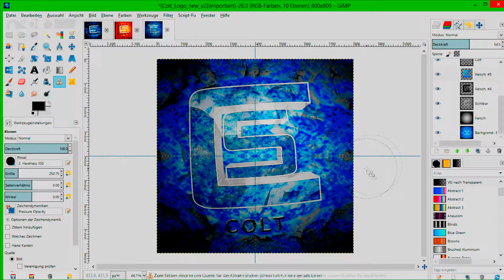Logo for Colt - Recruitment - By BrainEdiz #1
Hey, in this video you see a Timeleapse for my recruitment to COLT RISING. I hope you will Like it.

If you like it you can watch other videos at my

Tags / please ignore:

[Videoname]
BrainEdizZ Full HD BrainEdiz Brainedizz BrainedizZ
brainedizz brainediz brainedizZT rickshot Montage
Edit German Deutsch English german deutsch englisch
Graphics Dessigner graphics dessigner GFx gfx Gfx GFX
YouTube youtube Youtube nice clip Nice Clip NICE CLIP Colt Rising Recruitment 70k C7 Challenge